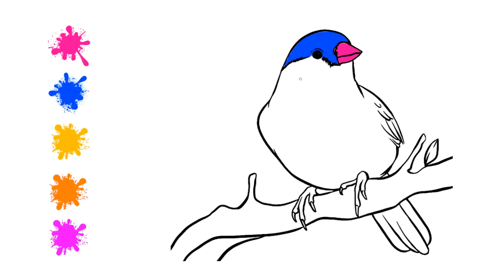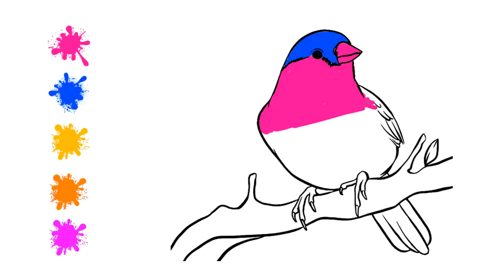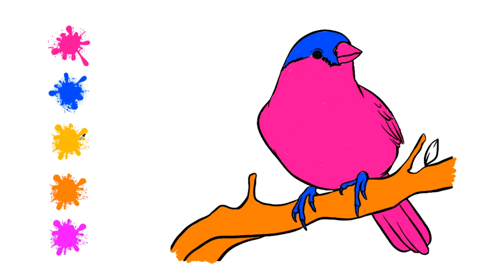Coloring to a Finch | Coloring Birds | Kids Coloring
- Kuki Tv :)